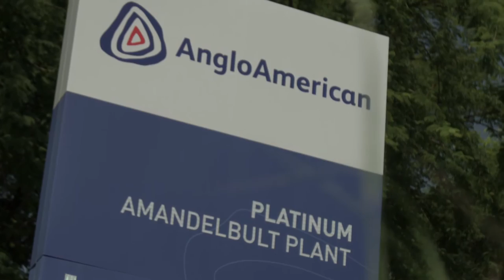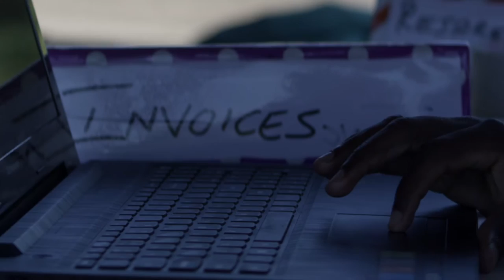Anglo American Platinum - Atomatic Chrome Recovery Plant